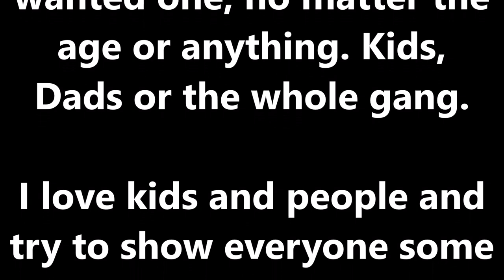Santa in Koronadal City | Ho Ho Ho Merry Christmas | The Real Santa of Mindanao | Loving People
This was the first night I went out dressed like Santa here in our city, I love to make others happy so will keep doin it here.
Koronadal City Philippines
We are the Riley's and we moved from Indiana USA to South Cotabato, Philippines in March of 2019 with our youngest 2 boys,we want to share what happens when Americans moves to the other side of the world.

If you would like to help us out with a little $ please do so by using PayPal (note all money given are considered gifts)

(updated 5/26/2020)
1st of all our mentor-

TheBlendedChurch
Sean Williams
Joe Cool
Joe&Jeanie Travel
Scotishfilipina barryjean
How to Hawaiian
bout time
PremiereHell
The Cebuana Island Girl
A Foreigner Farming in the Philippines,
Chie Cosares
Darin's Travels
chud327,
PhillyinthePhilippines
Dwaine Woolley,
Dehner Maurer
Tom and Ruth Philippine Adventures
Harald Baldr,
BecomingFilipino
Giggly Girl
Maricels Homestead Kitchen,
Bisayang Hilaw
The Ahern Family
The VFamily,
Tim K,
Erica Reyn
Jazzy Raymundo
Jhens Family
Mark Dice
Marz Bancud
MICK & JEAN FLANAGAN'S LIFE IN THE PHILIPPINES
Mugs It's Organic
Richard Booker
HoodwinkedbyanAngel Michael Fazio
RichShaw Philippines
Mat Rovy and MOMivy
Fil-am Brothers
Joe & JAssy Down in Georgia
Trucking USA with Brian
Wayne's Adventure
Honey ko Baby
Chie Taurus
Franchesky Channel
Hi My Name is Brandon
The Real Joey B
The Dill's Living in Bohol Philippines
Tony Patriot
Merl Engelmann
Singing for the Creator
Tim Dziak
Expat Prepper
Pinay in UK
UGLY American living in the Philippines
JC
GEM LOVE
Mountian Man Philippines
Adrian Fibson
Asawakano38
meet the Farmer family
Yna Clark